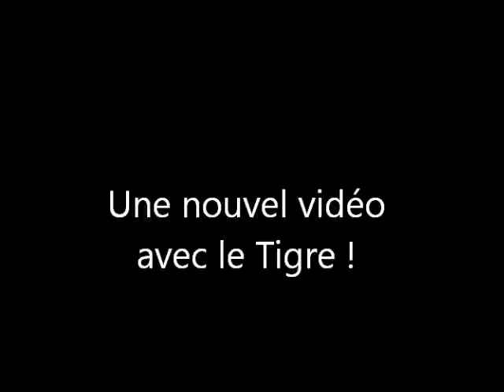Vidéo information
Bonjour a tous et a toute aujourd'hui on se retrouve pour une nouvel vidéo cette fois ci je vous parlée de pleins de choses qui va avoir prochainement sur ma chaine Youtube !

Les prochainement sur la chaine des nouvel vidéo qui vont arriver dans les prochaines jour !

Alors cher abonnée il va avoir 4 surprises cette été je ne vous dit pas quand vous verrez bien !

Je vais voir comment faire des vidéo en direct vous verrez bien !

Et plein d'autre choses qui vont arrive on se dit a la prochaine vidéo !